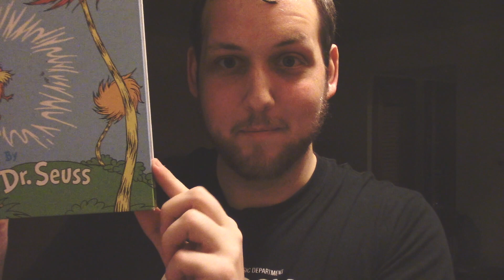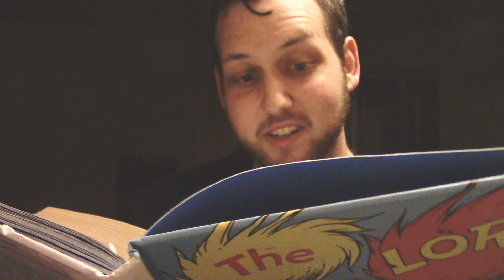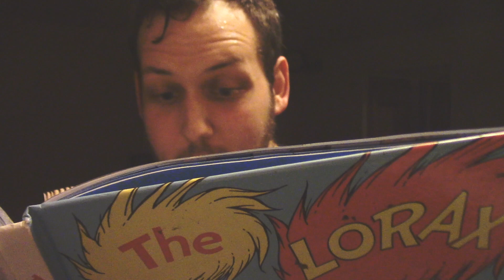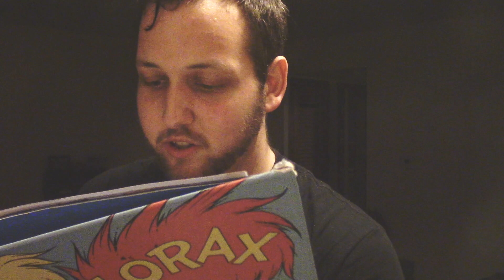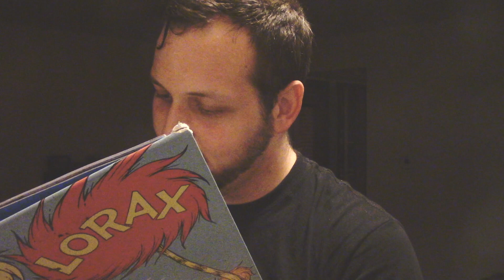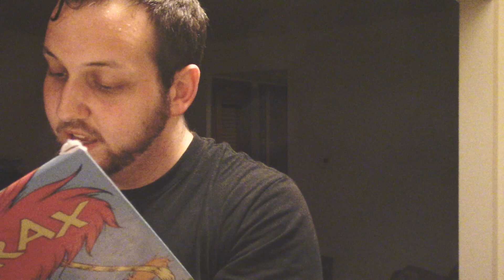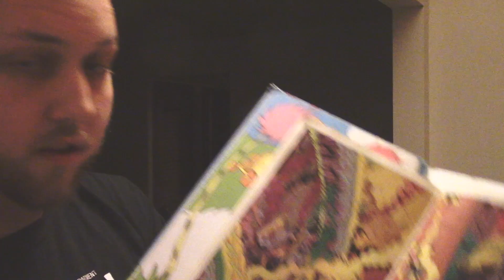VIARRHEA Ep. 30: The Solarax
Kyle gazes lovingly into the Sun and Nathan reads us one simple, concise story. We promise.